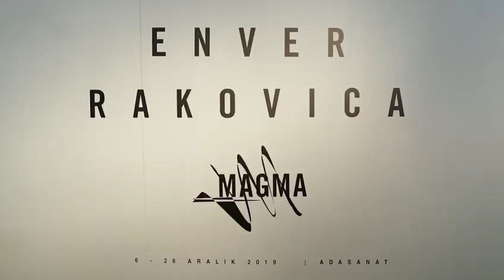Artisti kosovar Enver Rakovica hap ekspozitë në Stamboll - 17.12.2019 - Klan Kosova